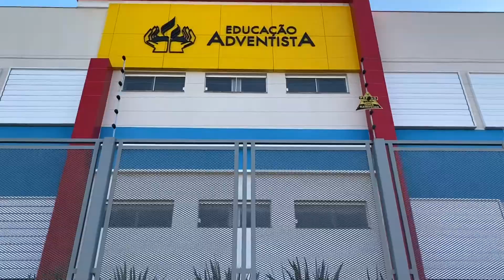ABRINDO MEU PRESENTE SURPRESA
Abrindo meu presente surpresa. Todo ano recebo presentes lindos e muito úteis da Escola Adventista. Esse ano recebi esse presente que além de lindo e muito útil pois todos nós precisamos manter-se conectados na internet para nos mantermos informados e realizar tarefas do dia a dia, como compras, acesso a bancos e muito mais...